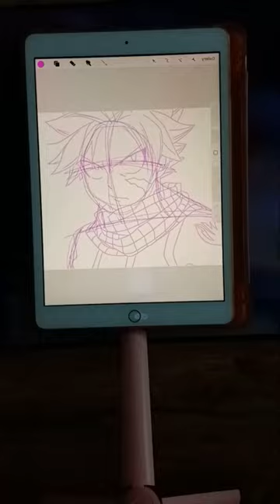Digital Art of Natsu Dragneel from Fairy Tail